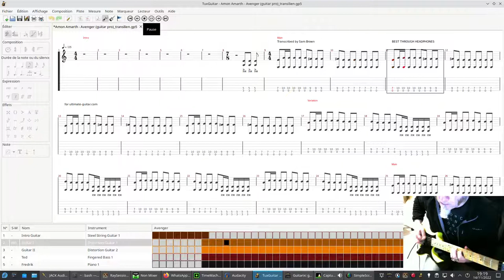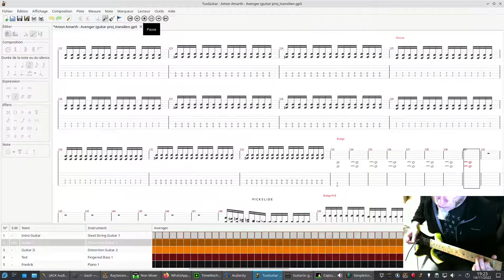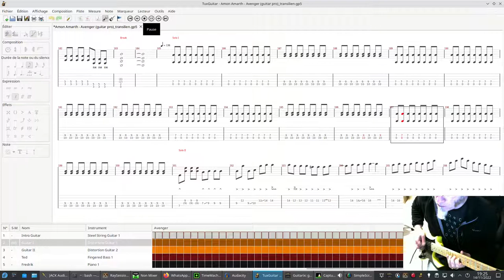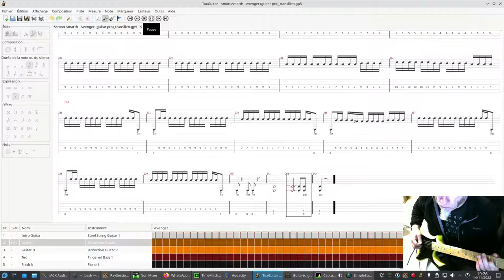Amon Amarth / Avenger - played on Fedora 35 with TuxGuitar and Guitarix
The guitar is processed using Guitarix 0.42.1.
The Guitarix effects are switched using a Line6 FBV Express MKII MIDI pedal.

The last Liquorix kernel is used: 6.0.7-lqx1 on Fedora 35